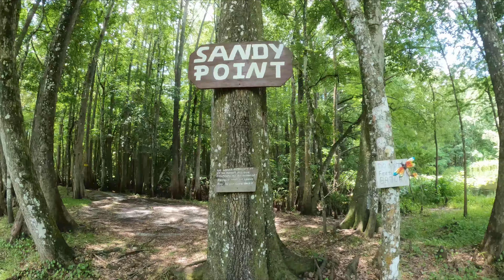Exploring Lake Rousseau, Withlacoochee River, Rainbow River, and Silver River on PWC's - Day 3 & 4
I joined the Wright family (Donna, Doug, and Mike) on their family vacation to Rainbow Springs. We explored the nearby waterways on PWC's

2023 Sea-Doo GTX 300 Limited
JP Racing Stage 1+

Mods
JP Racing ECU Tune
JP Racing Catch Can
JP Racing Rear Air Intake
JP RACING INC Intake Manifold Girdle/Brace
Fizzle Silicone Intercooler Piping With Genuine TIAL BLOW OFF Valve
Solas Sea-Doo Concord SXX 13/18 Impeller
RIVA Racing Sea-Doo 2018+ RXT/GTX & 2021+ RXP Pro-Series Sponsons
RIVA Racing Sea-Doo Intake Grate

Storage
PWC Super Rack Low Profile Edition with LINQ system PLUS Reinforcement Base
PWC Super Rack Umbrella or Flag Holder
PWC Super Rack Sand Anchor Base
Sea-Doo PWC Removable Storage Bin Organizer  #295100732
Ozark Trail 1-Position Marine Rod Holder

Anchors and Dock Lines
WavesRX 5lb Stainless Steel TriAnchor
WavesRX AnchorMate Bungee Line 7'-14'
PWC Super Rack Sand Anchor

GoPro Mounts and accessories
PWC Super Rack GOPRO/360 Bracket for 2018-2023 SEADOO GTX-RXTX
GoPro Max Lens Mod
GoPro Head Strap 2.0
GoPro Chesty

WavesRX Premium Cleaning Products
EPICWASH BOAT & PWC SOAP
EPICFLUSH ENGINE CLEANER
AQUASHIELD CERAMIC SPRAY
BOAT & PWC ERASER PADS